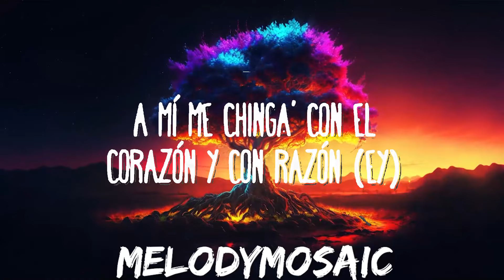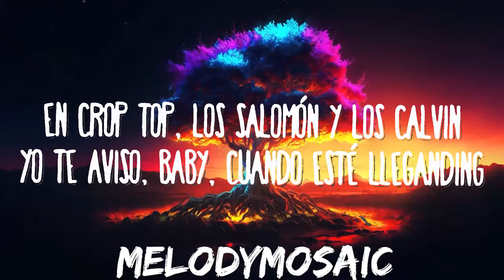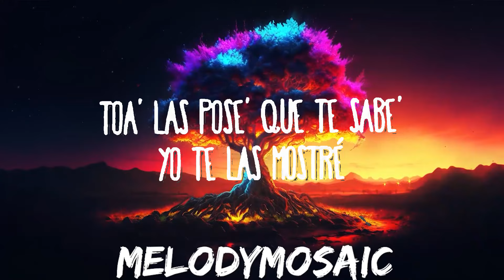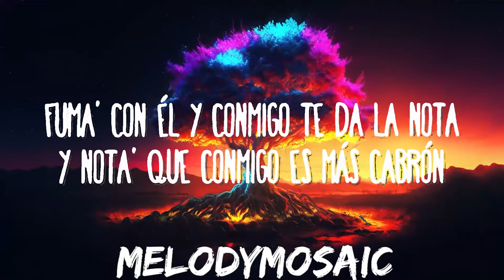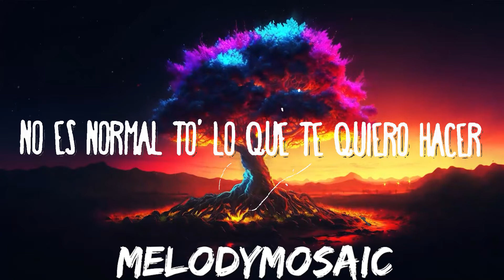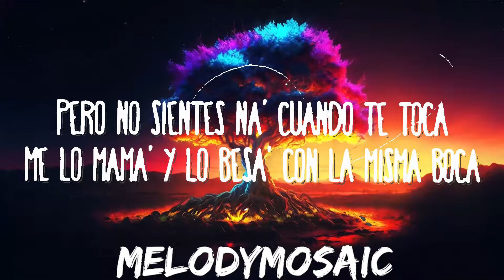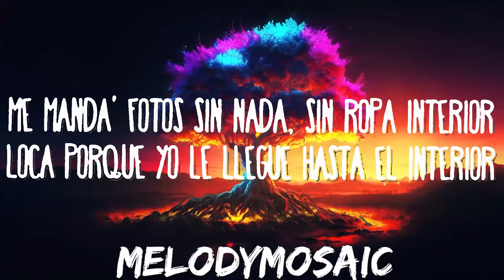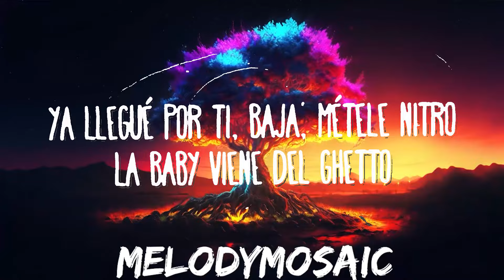Nicky Jam x Feid - 69 | 25mins of Best Vibe Music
Nicky Jam x Feid - 69
» Descargar:

(Letra):

[Intro: Feid]
Que se vaya a trabajar pa' yo trabajarte (Oh-oh-oh)
Tú siempre llegas en alta y no sé bajarte (Wow)
Me manda' fotos sin nada, sin ropa interior
Loca porque yo le llegue hasta el interior
Esas ganas que te tengo no son de Dios

[Coro: Nicky Jam & Feid]
No es normal to' lo que te quiero hacer
Que ese cabrón se vaya pa' poderte tener
Yo te hago la 69 y cómo te mueve' te doy un die'
Mami, no es suficiente solo comеrte de nuevе a sei'
Mami, no es suficiente solo comerte de nueve a sei' (Wow)

Voy por ti, está' en el chanting, baja pa'l parking
En crop top, los Salomón y los Calvin
Yo te aviso, baby, cuando esté lleganding
Pa' que baje', es má'
Desde ayer te quiero ver, te quiero meter
Vamo' a prender un cripy, a tomar cóctel
Toa' las pose' que te sabe', yo te las mostré
Él descuidó su tienda y yo se la cuidé
Nunca nos dejamo' en visto
Él te quita la paz y yo te quito el gistro
Ese maquinón no es mío, pero yo tengo el registro
Ya llegué por ti, baja, métele nitro
La baby viene del ghetto
Mueve ese culo como si fuera un putero
Tiré pa'trá' el asiento del pasajero (Ey, yo)
Y volvimo' mierda los asientos en cuero (Ey)

Yo te hago la 69 y cómo te mueve' te doy un diez (Eh)
Mami, no es suficiente solo comerte de nueve a seis

Que trabaje hora' extra pa' darte to' el weekend
Voy a ciento y pico aunque me den un ticke'
Hoy acabo de cobrar, tengo gana' de gastar
Tú solo baila y te tiro to' el ticke'
Te quita la ropa
Pero no sientes na' cuando te toca
Me lo mama' y lo besa' con la misma boca
Fuma' con él y conmigo te da la nota
Y nota' que conmigo es más cabrón
Que tengo la salsa como Papa John's
Como en la cama pa' ver televisión
A mí me chinga' con el corazón y con razón (Ey)

[Coro: Feid & Nicky Jam]
Que ese cabrón se vaya pa' poderte tener, yeah
Mami, no es suficiente solo comerte de nueve a sei'